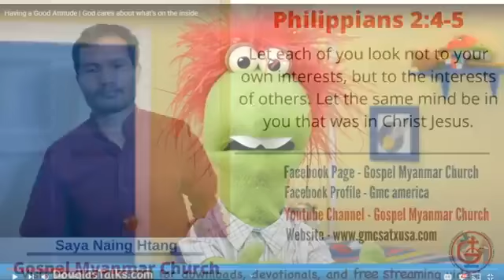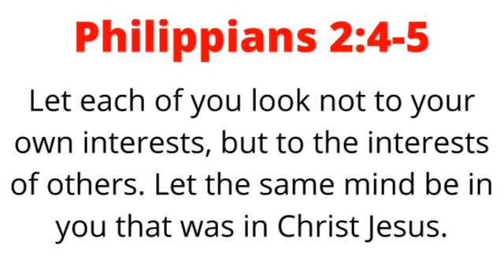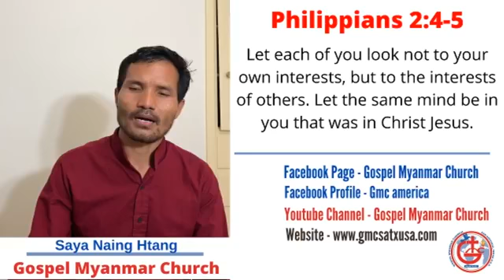Children Service - Attitude